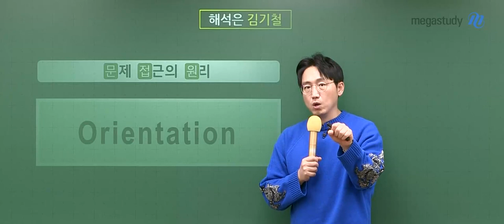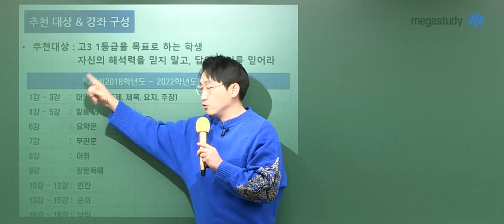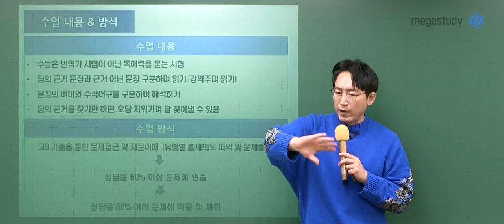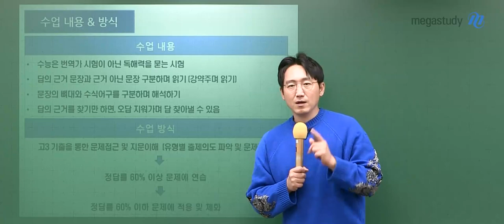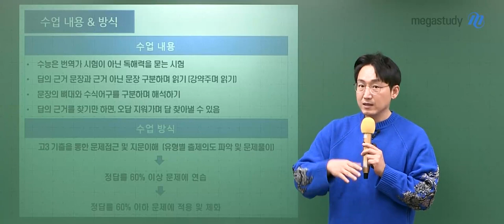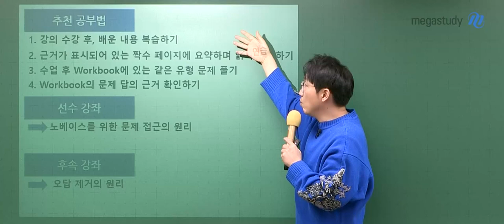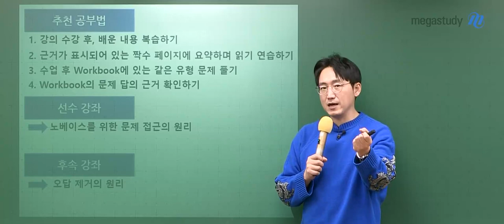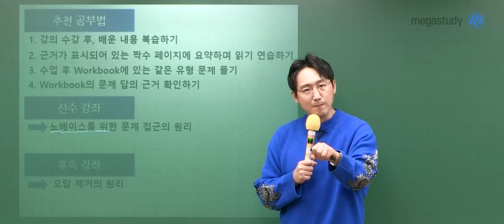[메가스터디] 영어 김기철쌤 - 2023 NEW 문제 접근의 원리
영어 김기철 선생님의
2023 NEW 문제 접근의 원리